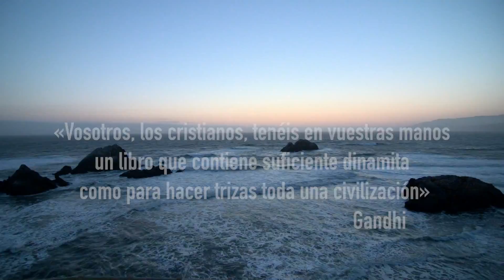La Biblia de la Universidad de Navarra, ahora digital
La edición digital de la Biblia de la Universidad de Navarra recoge, en una publicación pensada para ser consultada desde dispositivos móviles, los cinco volúmenes de la Sagrada Biblia publicada por la Facultad de Teología de Navarra y EUNSA en sucesivas ediciones desde el año 1976 hasta el 2004. El libro, que cuesta 2’99€ en su precio de lanzamiento, convierte a un archivo de tamaño pequeño, entre 6 y 10 megabytes, los cinco tomos que en su edición de papel tienen más de 6.600 páginas y cuestan más de 240€.
Además de la versión digital, se ofrece por primera vez una versión latinoamericana, adaptada al español de esa zona del mundo.
A partir del 17 de octubre se puede adquirir en  iTunes iBooks, Google Play y, Amazon.